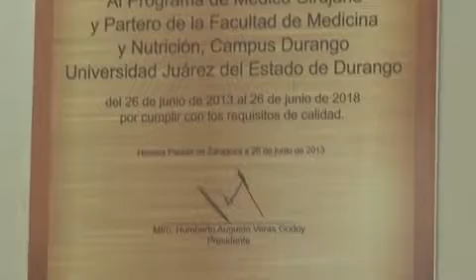Difícil que egresados de escuelas de medicina no acreditadas puedan obtener empleo